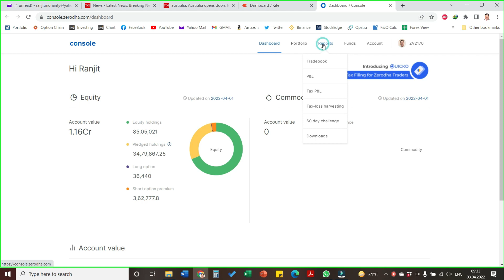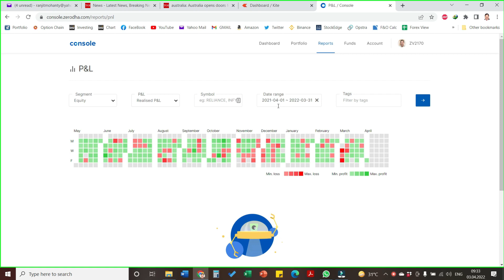Annual Review of My Option Wheel Trades in FY 2021-22. Includes a New Improvisation,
This is my performance in Option Wheel Strategy for the Financial Year 2021-22. I also discussed why I booked loss in March Month.

During this volatile period, what an Option Wheel Trader do to garner higher profit. Explained my strategy Cash Option & Cover Call Strangle Strategy.

Welcome to comment.

How I Chose My F&O Contracts for Monthly Profit - Get rid of Day Trading Loss Forever